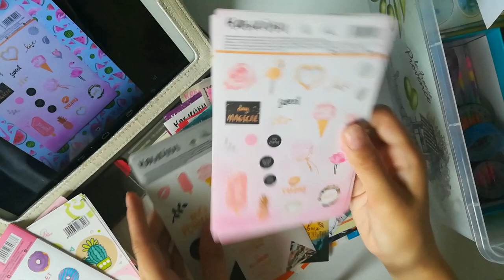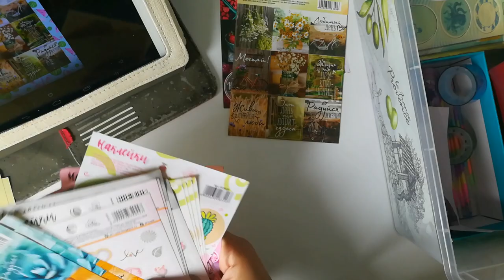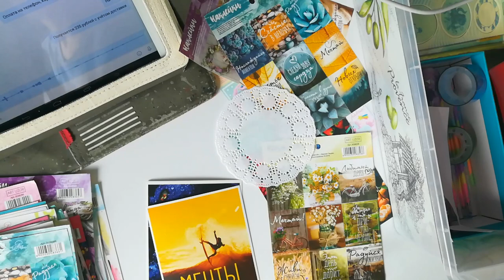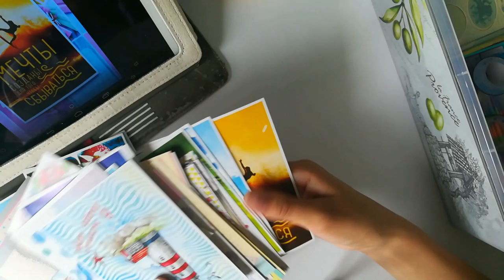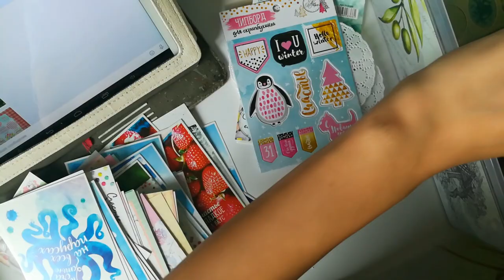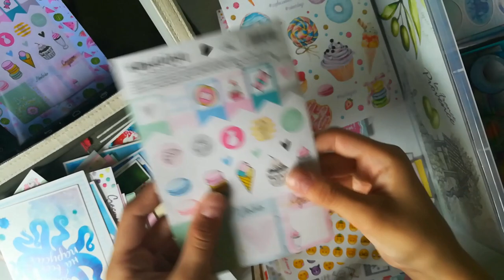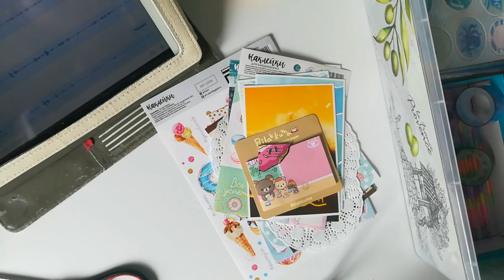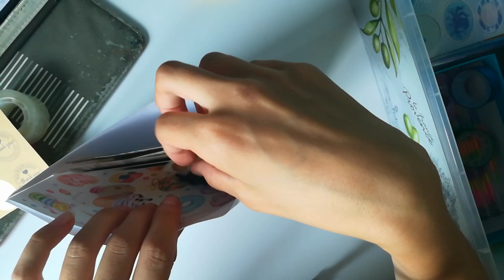Как я собираю вам заказики #8 / интернет магазин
Мой ник в инстаграмме - lenadii01

Меня зовут Лена, мне 14 лет. Я живу в Екатеринбурге и уже 4 года снимаю видео.

ПЕРЕПИСКА ПИСЬМАМИ ЗАКРЫТА
НО ЕСЛИ ВЫ ДЕЛАЕТЕ ЗАКАЗ В МОЁМ ИНТЕРНЕТ МАГАЗИНЕ ИЛИ ЯВЛЯЕТЕСЬ МОИМ ДРУГОМ ПО ПЕРЕПИСКЕ, ТО ОТПРАВИТЬ ПИСЬМО МОЖНО

Мой ник в Перескопе - @NifontovaLenaLenis
Мой ник в Твитере - @lenanifontova